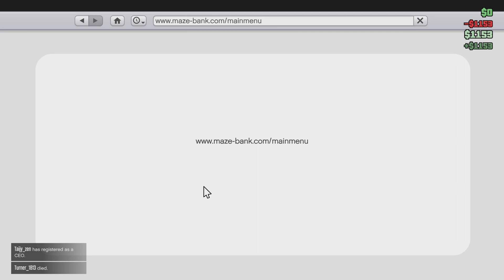Grand Theft Auto V_20230326104034